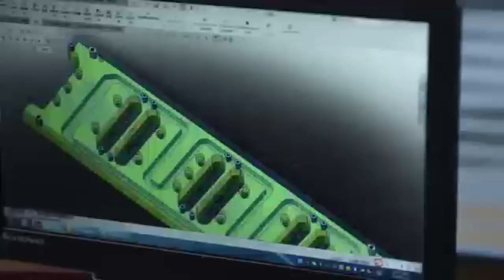There is a super expert R&D team composed of professors and doctors.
The experts research: nitrides, oxides, carbides, and other advanced ceramic materials and composite ceramics; they have published over 100 academic papers and applied for more than 30 Chinese patents. We have advanced technology and technology, mastering sintering, molding, grinding, CNC, laser drilling, grinding and polishing processes, etc., to customize various ceramic products according to customer requirements.